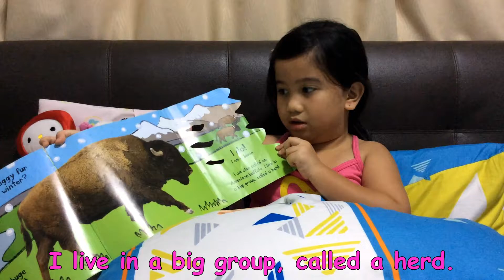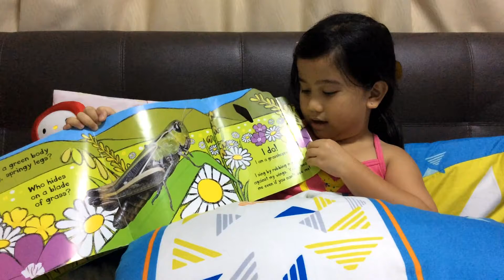Guess Who's in the Grass | Book Reading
Hello Angels!

Book Reading # 45
"Guess Who's in the Grass"
By By Camilla De La Bedoyere and Fiona Hajee